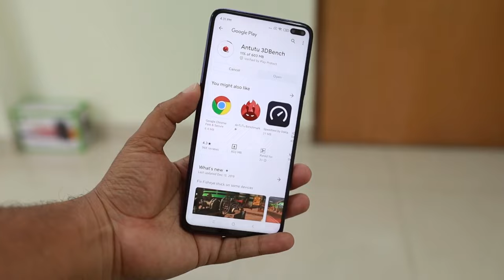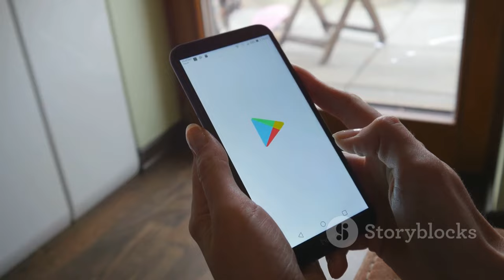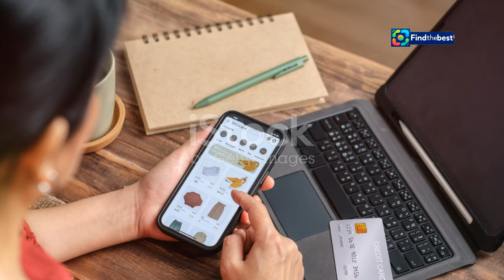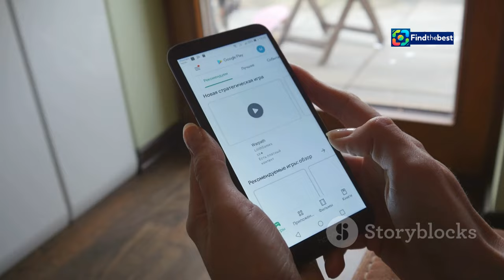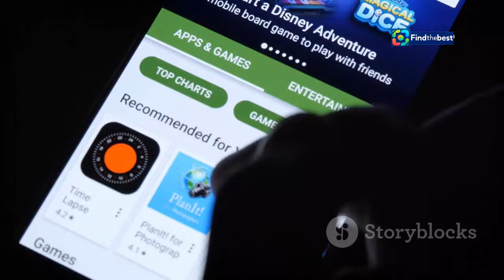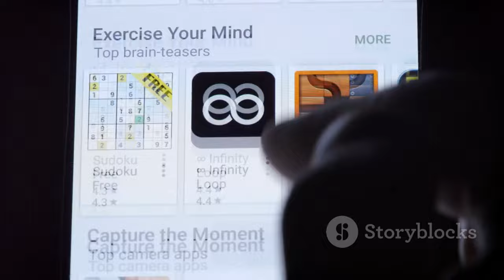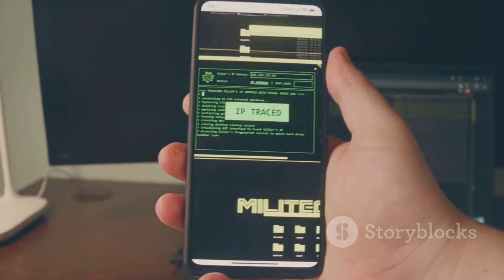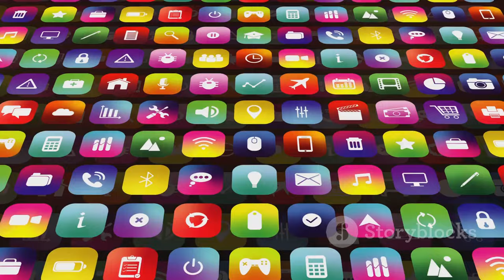Google Play Store Overhaul Temporarily Paused by Judge ️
OUTLINE:
00:00:00 Judge Hits Pause on Google Play Store Order!
00:02:41 A Battle for App Freedom
00:05:05 Shaking Up Google's Play Store
00:09:17 Why Did the Judge Grant the Delay?
00:10:29 What Happens Next?

**English Description:**
🚨 In a significant development for the tech industry, a federal judge has temporarily halted the order that would require Google to revamp its Google Play Store policies! 📱⚖️

Join us as we dive into the details of this ruling by US District Judge James Donato, who granted a delay on the changes mandated after Epic Games' antitrust claims against Google. 🕵️‍♂️💼

👉 What does this mean for app developers and users?
👉 How will this impact the future of the Android app marketplace?
👉 And what’s next for Epic Games and Google as this legal battle unfolds?